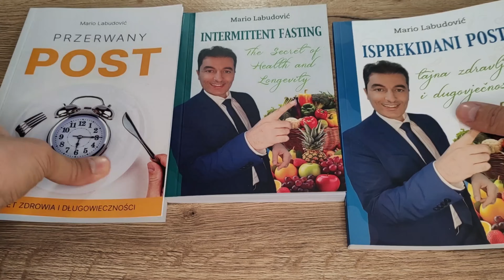Napitak koji sprečava demenciju, srčani i moždani udar... : piti 1 šalicu dnevno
Želite li živjeti duže i zdravije? Mario vam nudi jednostavan i učinkovit recept za napitak koji može promijeniti vaš život.